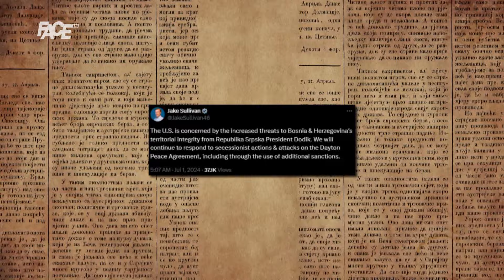NSRS sutra o „mirnom razdruživanju“! Bidenov savjetnik: Na secesionizam ćemonastaviti odgovarati!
NSRS sutra o „mirnom razdruživanju“! Bidenov savjetnik: Na secesionizam ćemo
nastaviti odgovarati!

Marketing, YouTube & Digital distribution:
EMDC Network